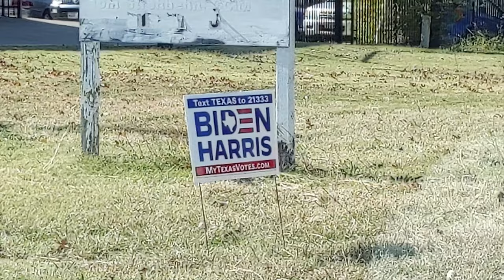Fort Worth [Français]